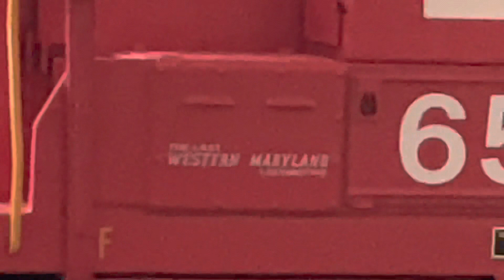February 28, 2023